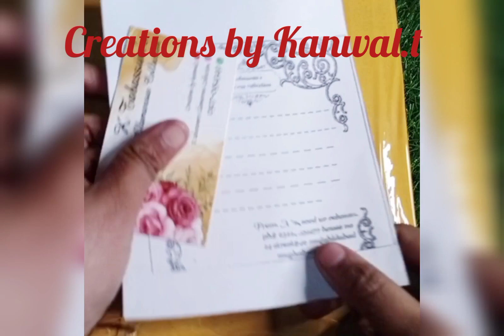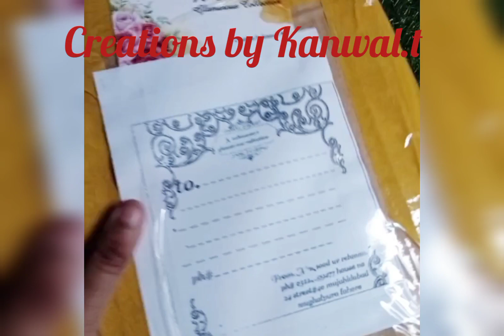How i pack my handmade orders// how to arrange// how to pack your orders// packing parcel